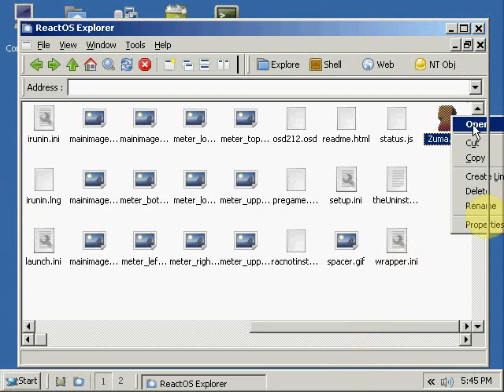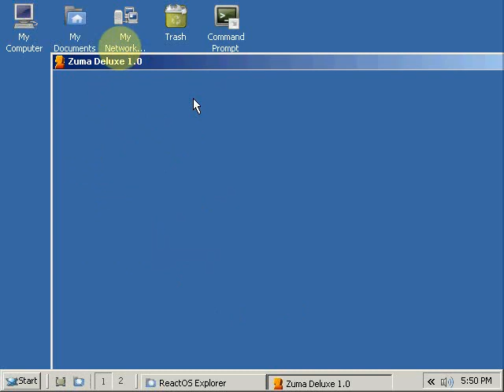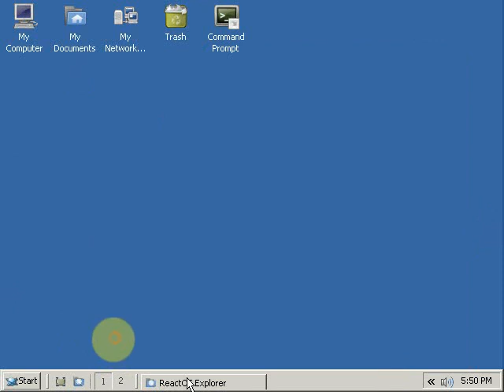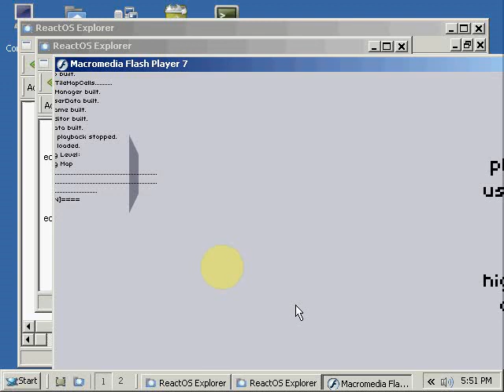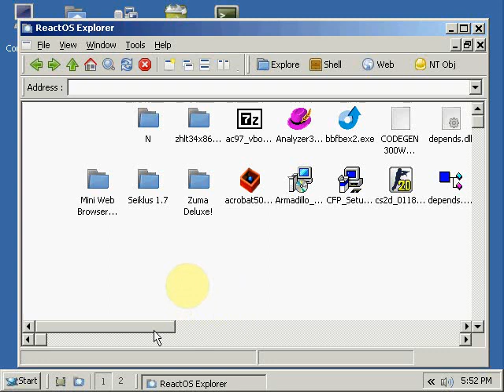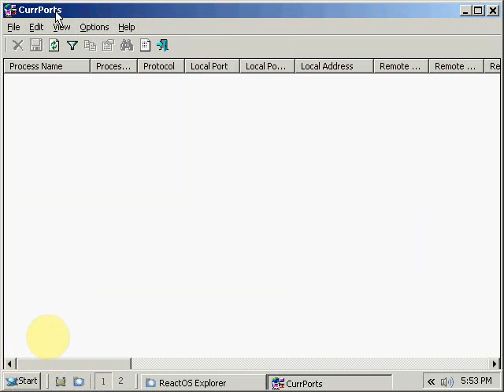ReactOS Demo: Zuma, N, and CurrPorts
Altrough it's not 100% perfect, it works rather good. Of course the performance normally is much higher.